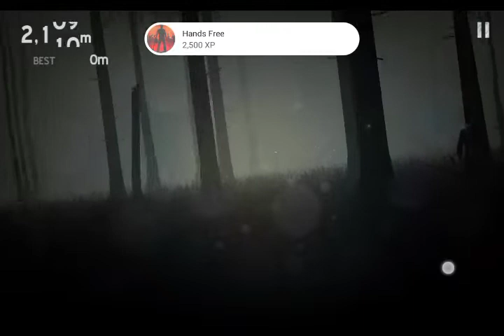into the dead gameplay